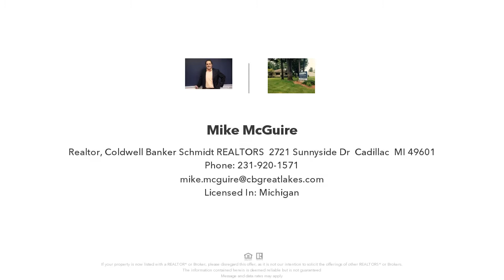4189 W 48 ROAD, CADILLAC, MI Presented by Mike McGuire.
Contact Mike McGuire for more information.

Welcome to 'Up North Living' at its finest.   This incredible home is set on the banks of the Dowling Creek, and next to hundreds of acres of Manistee National Forest, just across the street.  Located just minutes from Cadillac and only 35 minutes from Lake Michigan.   This home gives you all the comfort of residential home but living in the middle of all that Mother Nature has to offer.  This 3 level home not only has 3 bedrooms, it has an office / bonus room in the basement, and an extended 2 car garage for storage or work space.  The kitchen has newly renovated granite counter tops and an eat at counter space.   The home boast two large partial wrap around decks over looking the creek.  Some additional improvements are a new roof, newly sided, deck boards replaced and newly coated.    There is a fenced in area next to the house for extra space or pet.  The house is on a school bus route ---which means that the road is plowed and as you know Northern Michigan means snow.   The house is on a paved driveway and has been newly coated.  Owners state ' It is very quiet out here.  No one bothers us.  Henderson township is very lightly populated.  Very little crime in this area.'    Being in the Manistee National Forest you can take advantage of all four seasons of fun.   Hiking, biking, camping, snowmobiling, fishing, hunting and so much more.